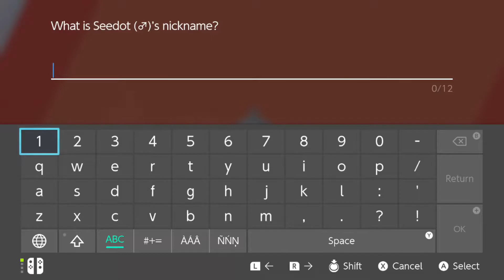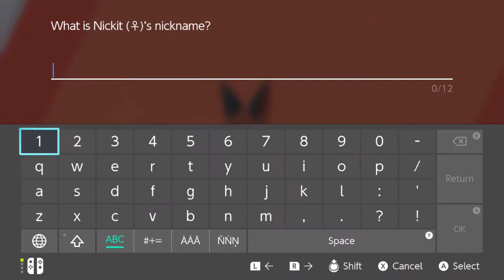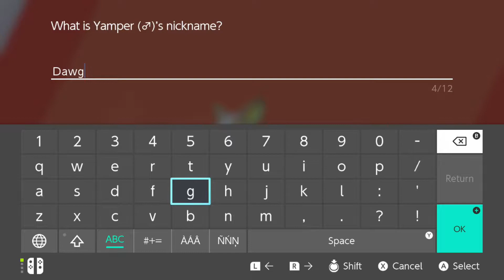Pokemon Sword and Shield Walkthrough Part 3